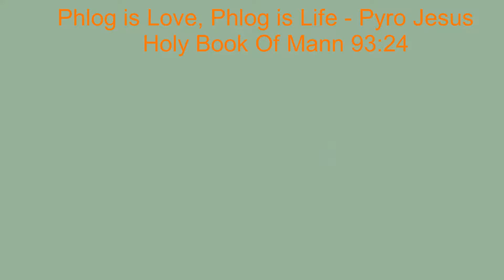Darth Phlogus The Wise